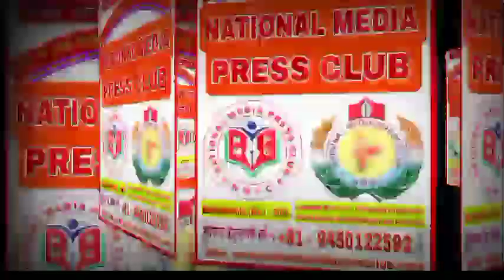आस्था का प्रतीक श्री मावतार विहट माताजी मंदिर में हुवा भव्य तिथि महोत्सव व नवचंडी यज्ञ का आयोजन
गुजरात अरवल्ली श्री मावतार विहट धाम के मुकेश भुवाजी व सभी भक्तों ने साबरकांठा जिले में आस्था के प्रतीक प्रांतिज के पास बदर्जिना मुवाड़ा में श्री मावतार विहट माताजी मंदिर में भव्य तिथि महोत्सव और नवचंडी यज्ञ का आयोजन किया, जिसमें मावतार विहट माताजी के दर्शन के लिए भक्त उमड़ पड़े और मुकेश भुवाजी के आशीर्वाद से धन्य हुए, अरावली जिला संवाददाता कादर दमरी की लाइव रिपोर्ट